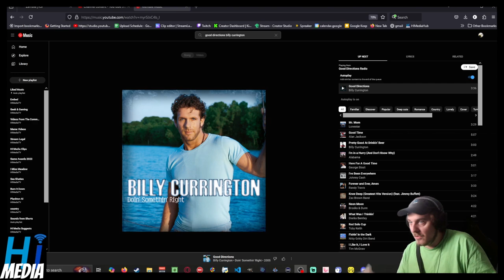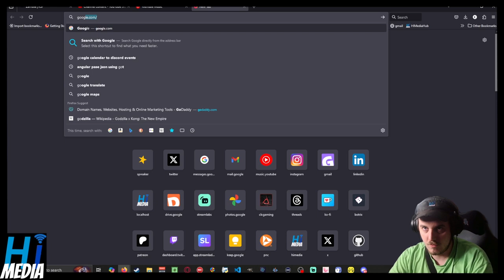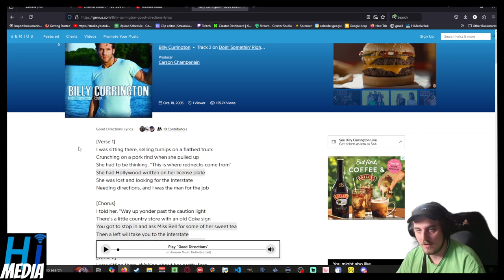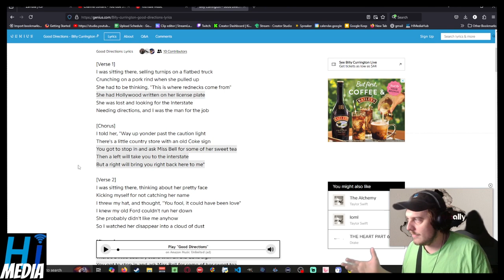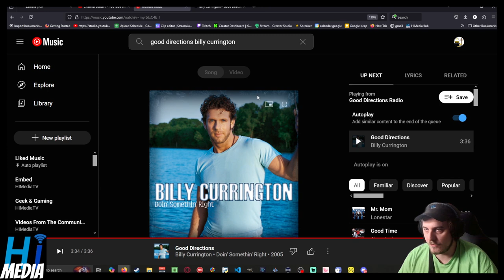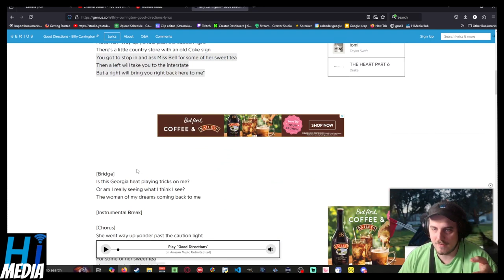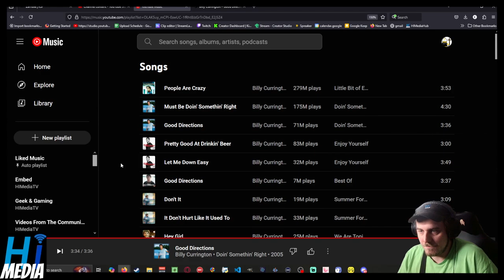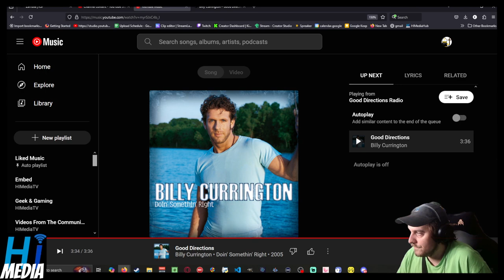This Song Was Always Super Weird To Me